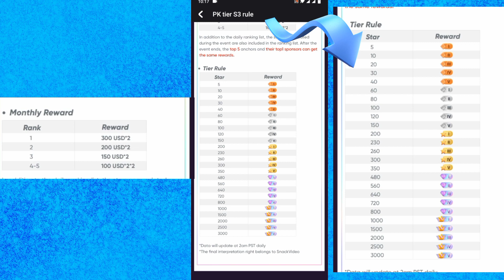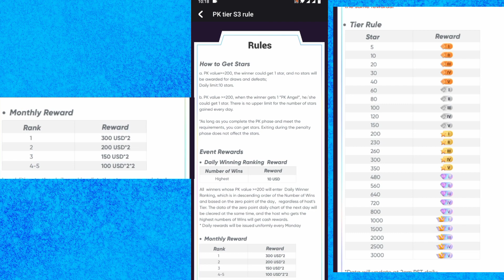Snack Video Pk tier championShip S3 Daily Earning $300 USD Dollar In Pakistan New Event Snack Video